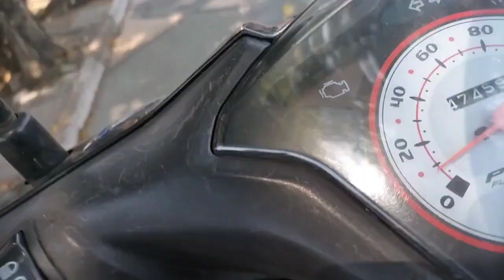OTW KE Lumajang Sambil Berbagi, Jumpa Kakek Asal Lumajang Di Sidoarjo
OTW ke Lumajang sambil berbagi dan jumpa Kakek jualan kue asal Lumajang di Sidoarjo